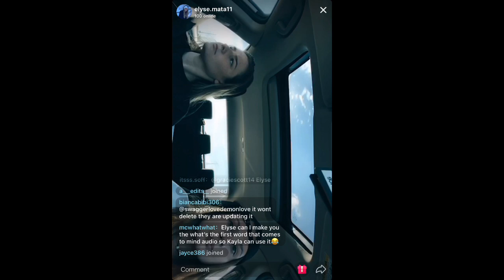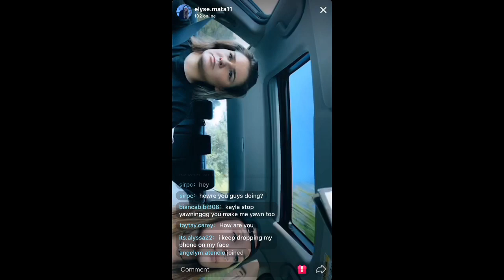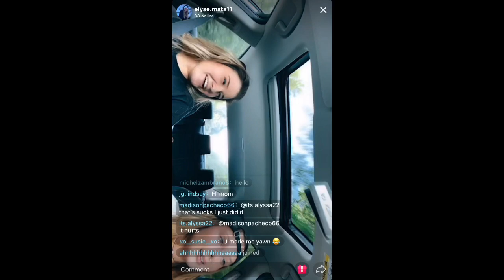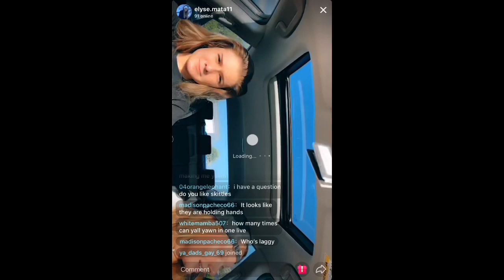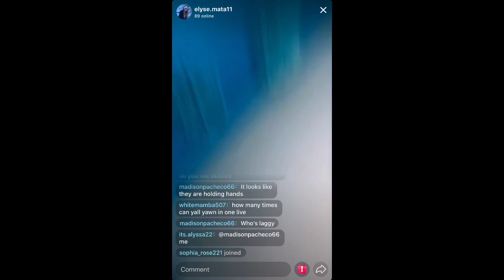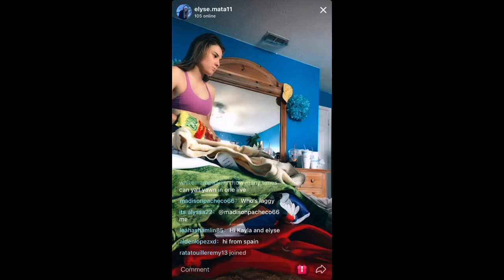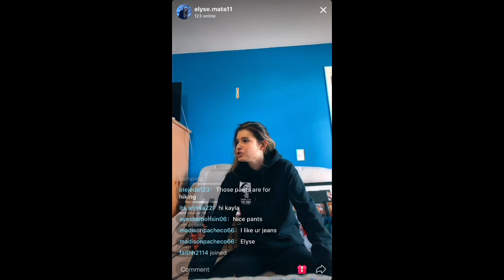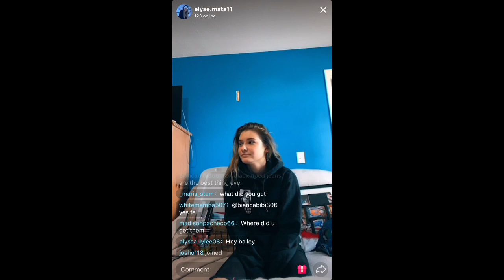Elyse's Live July 9